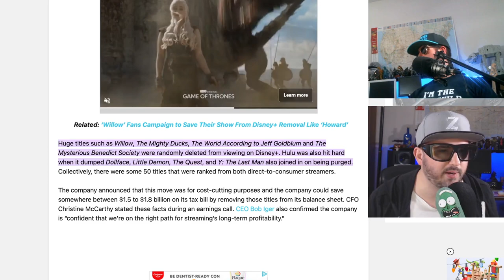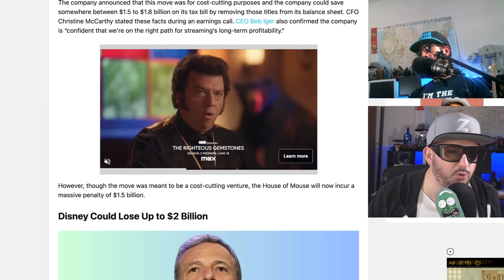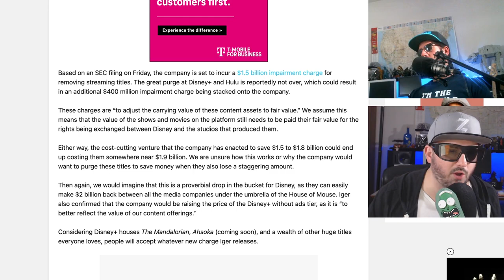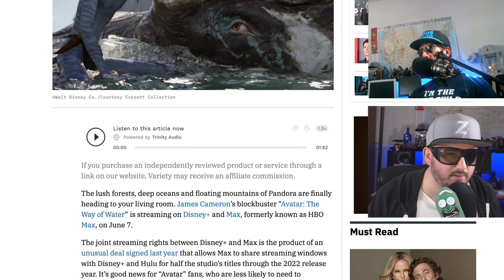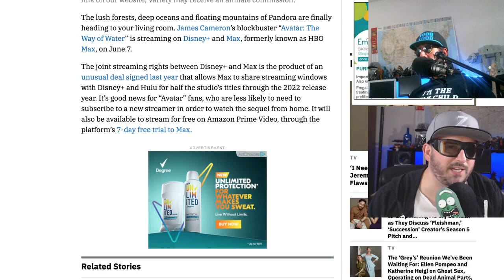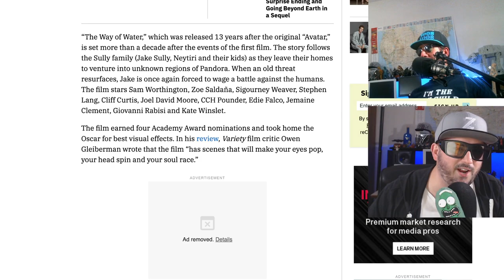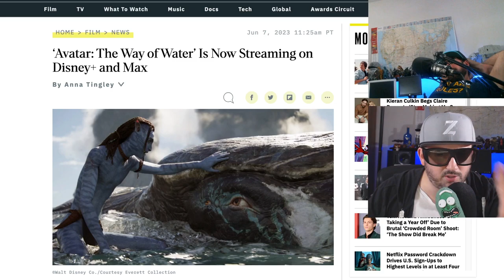Avatar 2 Streaming on Max and Disney? WTH?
avatar2 or avatarthewayofwater is streaming on disneyplus and max formerly hbomax Why is this? Z and Noob Noob explore the ramifications.
The lush forests, deep oceans and floating mountains of Pandora are finally heading to your living room. James Cameron’s blockbuster “Avatar: The Way of Water” is streaming on Disney+ and Max, formerly known as HBO Max, on June 7